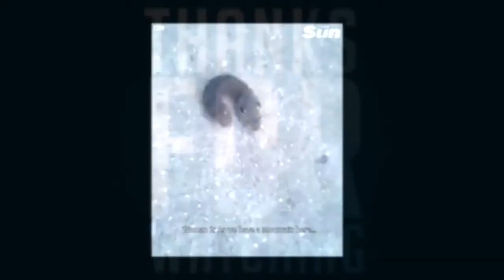Kinh dị con vật có thân sâu, đầu chuột l Khoa Học Trái Đất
Một con vật kỳ lạ có thân giống sâu bướm và đầu giống chuột vừa được phát hiện ở Ukraine, tờ The Sun đưa tin.

Video quay con vật nhanh chóng thu hút hơn 317.000 lượt xem trên YouTube.
Alexander Emelyanov, đến từ thành phố cảng Odessa ở tây nam Ukraine, phát hiện con vật kỳ lạ và dùng điện thoại di động để quay video.

Alexander viết: "Bề mặt da của nó rất mịn nhưng không toàn bộ. Thành thật mà nói, thân nó giống như rắn...”.

Nhưng phần đầu của con vật mới thu hút sự chú ý nhất.

Người dùng mạng xã hội có biệt danh "Da" viết: "Hãy nhìn xem, chuột đang biến đổi gene… Chúng trở nên hoang dại và rít lên như rắn”.

Sau khi video được chia sẻ trực tuyến, báo chí địa phương đã liên hệ với các chuyên gia về động vật, những người xác nhận đây là một con sâu bướm voi Hark, tên khoa học là Deilephila elpenor.

Loài vật sống về đêm này khá phổ biến ở trung tâm Deilephila elpenor., với cánh màu ô liu và hồng khi thành bướm trưởng thành.